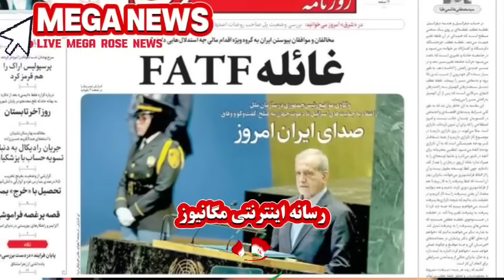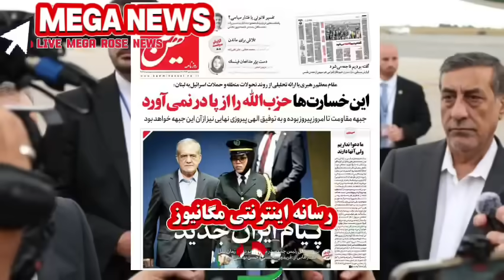فیلم لحظه خروج پزشکیان از نیویورک شما غلط کردید🔻درگیری پزشکیان در نیویورک قبل پرواز